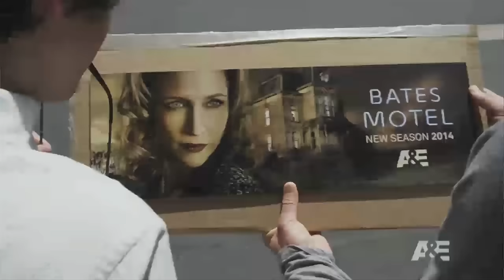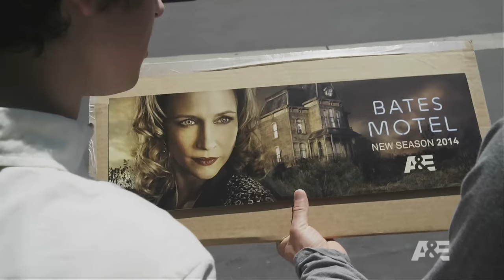Freddie Highmore visits Psycho house, Bates Motel at Universal Studios Hollywood for SDCC 2013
for more from San Diego Comic-Con 2013!

Freddie Highmore was late to appear at A&E's Bates Motel panel at San Diego Comic-Con due to taking a little trip to the original Psycho house at Universal Studios Hollywood for the first time.  This video played at the convention before he appeared on stage.